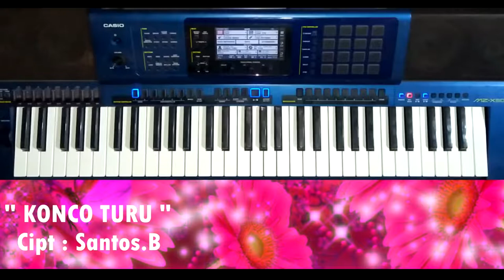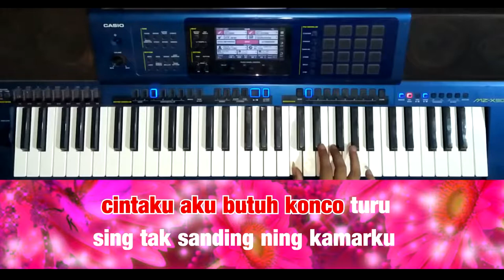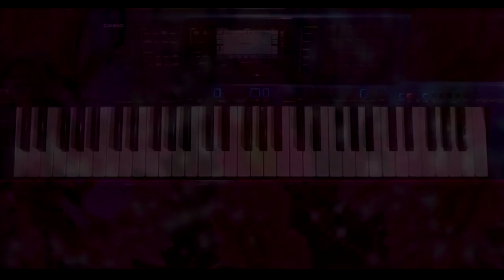Konco Turu Karaoke Lirik || Cover Rajaf Channels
Title : Konco Turu Karaoke Lirik
Artis : Nella Kharisma
Cipt. : Santos B.

Saya membangun channel ini supaya bisa membantu kalian semua untuk tetap bisa bernyanyi meskipun tidak ada yang mengiringi. Semoga bermanfaat